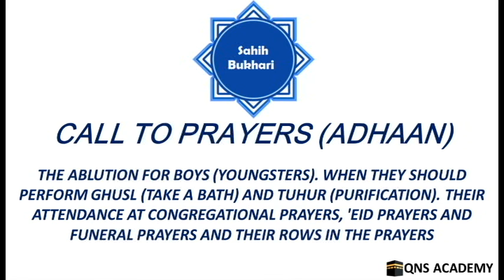Bukhari 10-161: The ablution for boys. When they should perform Ghusl (take a bath) and purification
Bukhari 10-161: The ablution for boys (youngsters). When they should perform Ghusl (take a bath) and Tuhur (purification). Their attendance at congregational prayers, 'Eid prayers and funeral prayers and their rows in the prayers
Sahih Bukhari: The Book of Call to Prayers (Adhaan)

List of chapters in The Book of Call to Prayers (Adhaan)
1 .
111 Saying of Amin aloud by the Imam
112 Superiority of saying Amin
113 Saying of 'Amin aloud by the followers
114 If someone bowed behind the rows, [on entering the mosque and before joining the rows of Salat (prayer)]
115 Itmam At-Takbir (i.e., to end the number of Takbir or to say the Takbir perfectly) on bowing [See Fath Al-Bari]
116 Itmãm At-Takbir (i.e., to end the number of Takbir, or to say the Takbir perfectly) on prostrating [See Fath Al-Bari]
117 Saying the Takbir on raising from the prostration
118 To put the hands (palms) on both knees while bowing
119 Not performing bowing perfectly
120 To keep the back straight in bowing
121 And what is said regarding the limit of the completion of bowing and of keeping the back straight and the calmness with which it is performed
122 The order of the Prophet to a person who did not perform his bowing perfectly that he should repeat his Salat (prayer)
123 Invocation in bowing
124 What the Imam and the followers say on raising their heads from bowing
125 The superiority of saying Allahumma Rabbana lakal hamd (O Allah, Our Lord! All the praises and thanks are for You)
126 Recite qunut (invocation) in prayers
127 To stand straight with calmness on raising the head from bowing
128 One should say Takbir while going in prostration
129 Superiority of prostrating
130 During the prosrations one should keep one's arms away from one's sides and the abdomen should be kept away from the thighs
131 One should keep the toes in the direction of the Qiblah
132 If one does not perform the prostrations perfectly
133 To prostrate on seven bones
134 To prostrate on the nose
135 To prostrate on the nose and in the mud
136 To tie the clothes and wrap them properly [in Salat (prayer)]; and whoever gathered his clothes for fear that his private parts may become exposed
137 One should not tuck up the hair [during Salat (prayers)]
138 One should not tuck up his garment in As-Salat (the prayer)
139 To invoke and glorify Allah in prostration
140 To sit for a while between the two prostrations
141 One should not put the forearms on the ground during prostrations
142 Sitting straight in a Witr prayer (i.e., an odd Rak'a) and then getting up
143 How to support oneself on the ground while standing after finishing the Rak'a (after the two prostrations)
144 Saying Takbir on rising from the two prostrations
145 The Prophet's Sunna (legal way) for the sitting in the Tashah-hud [in the Salat (prayer)]
146 Whoever considered that the first Tashah-hud is not compulsory
147 (Saying of the) Tashah-hud in the first sitting
148 (Saying of the) Tashah-hud in the last Rak'a
149 Invocation before the Taslim
150 What optional invocation may be selected after the Tashah-hud, and it is not obligatory
151 No cleaning (rubbing) one's forehead and nose till one has completed As-Salat (the prayer)
152 Taslim [turning the face to the right and then to the left and saying "As-Salãmu 'alaikum wa rahmat-ullãh" at the end of the Salat (prayers)]
153 To finish the Salãt (prayer) with Taslim along with the Imam
154 Whoever did not say (a Taslim) in addition to the Taslim of the Imam but thought that Taslim of the Salat (prayer) was sufficient
155 The Dhikr (remembering Allah by Glorifying, Praising and Magnifying Him) after As-Salat (the prayer)
156 The Imãm should face the followers after finishing the prayer with Taslim
157 The staying of the Imam at his Musalla (praying place) after (finishing the prayer with) Taslim
158 Whoever led the people in Salat (prayer) and remembered an urgent matter or necessity and had to pass over the people (to carry out that)
159 To leave or depart from the right and from the left after finishing from the Salat (prayers)
160 What has been said about uncooked garlic, onion and leek
161 The ablution for boys (youngsters). When they should perform Ghusl (take a bath) and Tuhur (purification). Their attendance at congregational prayers, 'Eid prayers and funeral prayers and their rows in the prayers
162 Going of women to the mosques at night and in darkness
163 The waiting of the people for the religious learned Imam to get up (after the prayer to depart)
164 The Salat (prayer) of women behind men
165 Returning of the women immediately after the Fajr prayer and their staying in the mosque for a short period only
166 A woman shall ask her husband's permission (on wishing) to go to the mosque